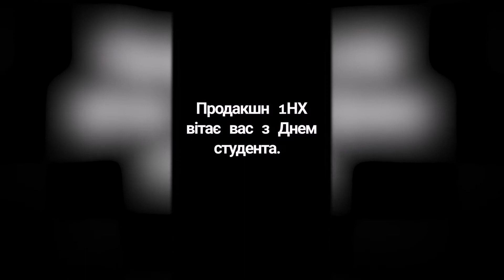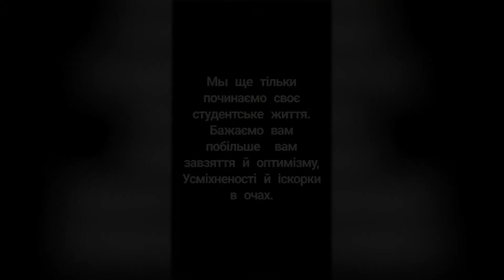Відео до дня студента #08